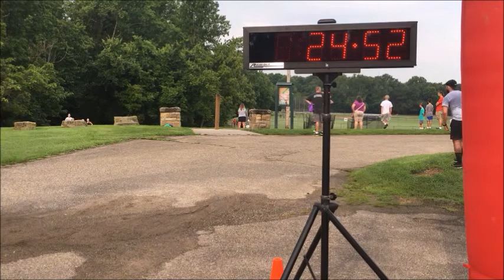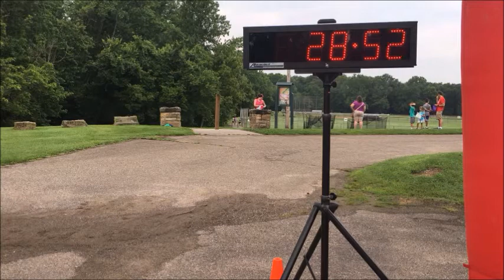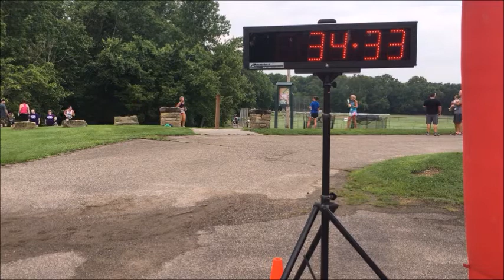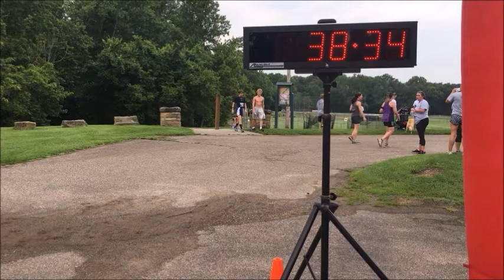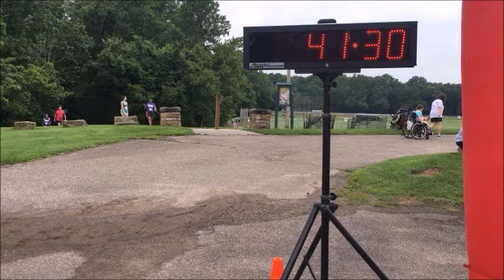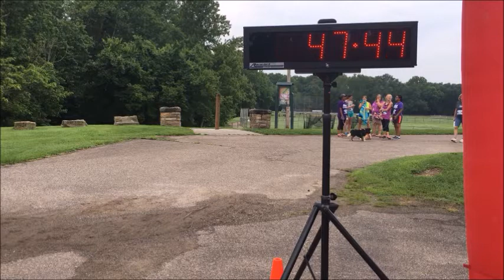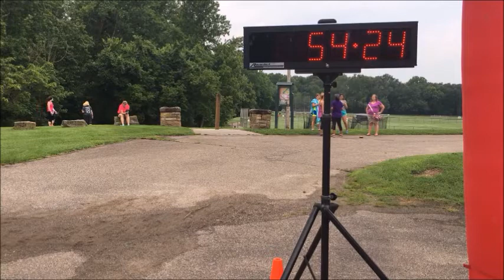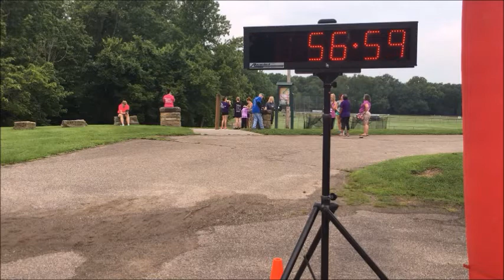The Fifth Annual Sherry Shumaker Memorial Pancreatic Cancer 5K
Congrats to the overall winner of this race:

5K Run - Austin Jordan with a time of 16:51.5!